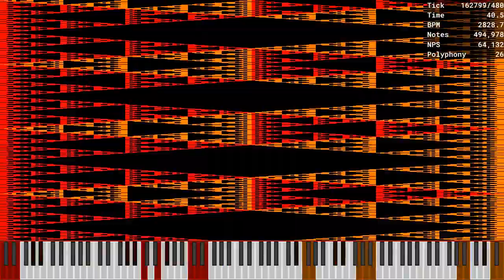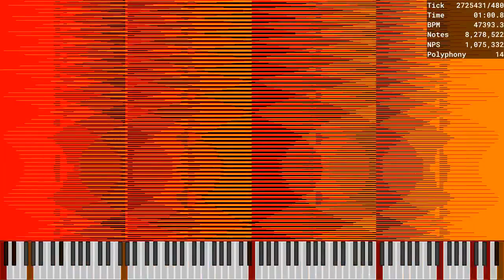[MIDI] Sierpinski + Sierpinski Mirror Merged / 23.88 Million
Made by: Wagner Ramos
Used Program: Ultralight MIDI Player
Used Soundfont: K-Bass Deluxe 3 (Realistic).sfz
Used Synth: Keppy's MIDI Converter (2,000 Voices)